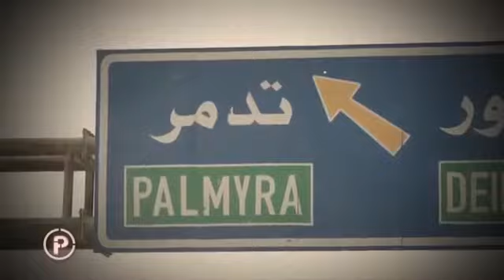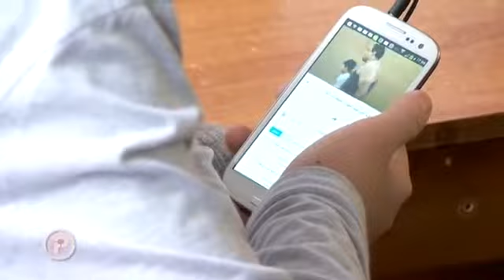Djeca bez pratnje- sami u tuđem svijetu! #548